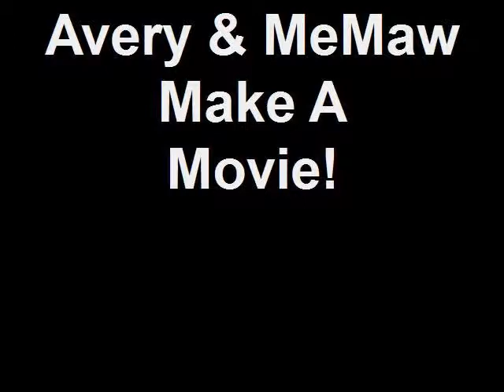Avery + MeMaw Make A Movie!